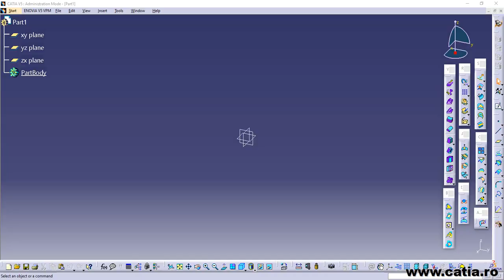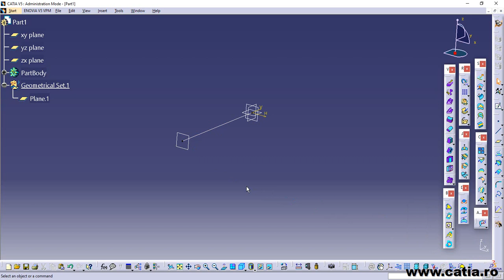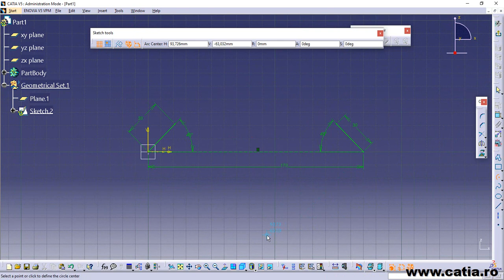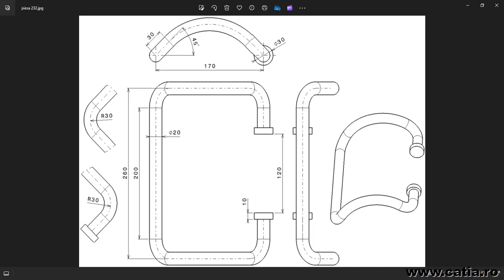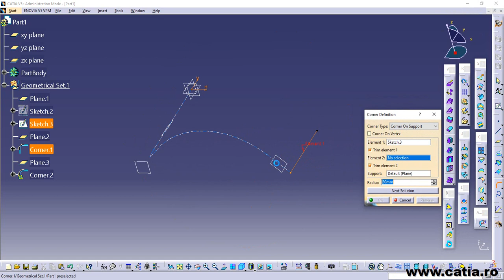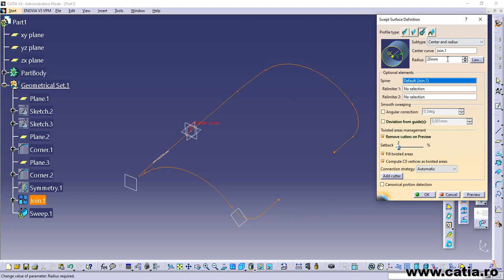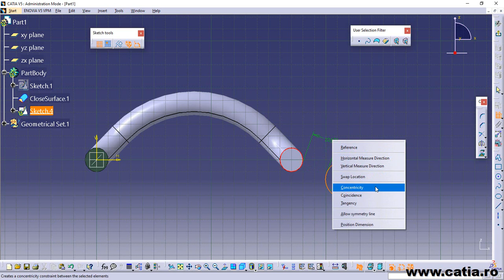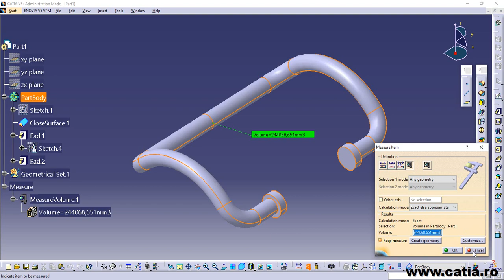How to create a mechanical part using CATIA Generative Shape Design 138 Latch spring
CATIA Champion
CATIA Ambassador 2023
Books: